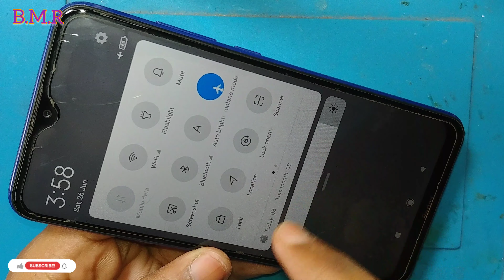Redmi 8 network problem solve | redmi 8 no service solution | redmi 8 network up down problem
redmi8network-problem-solve
redmi8no-service-solution